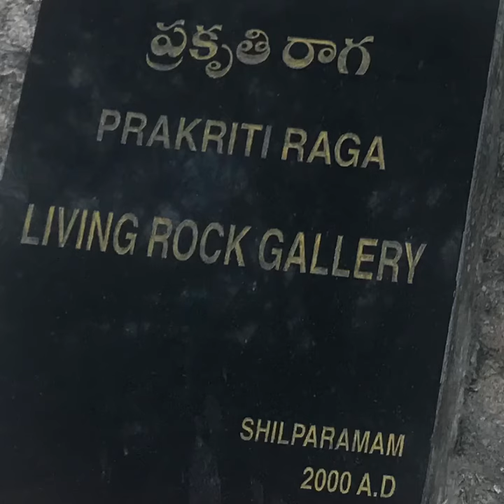Living Rock Gallery in Shilparamam , Hyderabad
Sculpture work